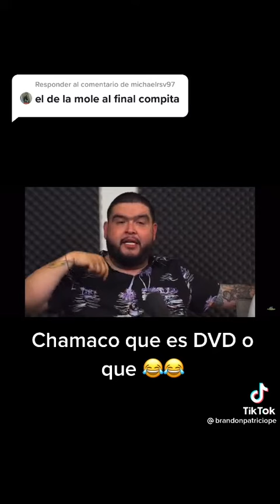La cotorrisa con la mole